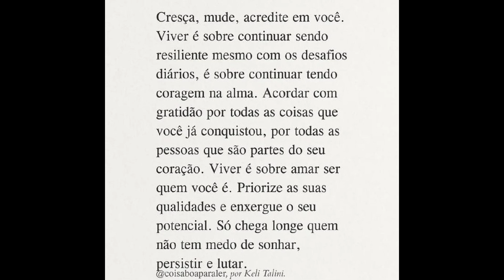*Os PERFUMES SUAVES mais ELOGIADOS dos últimos tempos - Vibe MULHER nasci CHEIROSA!*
Hoje o vídeo é para mostrar os perfumes suaves mas mas rendem elogios❣️
❣️Olá amores
Agora temos consultora Natura

Sogno Parfum

Grupo vip Watzzap

Instagram SognoParfumsOficial

*Sogno Parfums
Cupom ➡️ PRETINHA